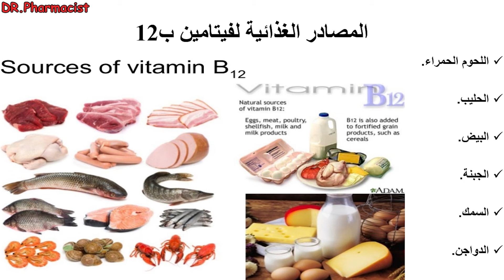هذه هي أهم المصادر الغذائية لفيتامين ب 12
هذا الفيديو يوضح ما هي أهم المصادر الغذائية لفيتامين ب 12